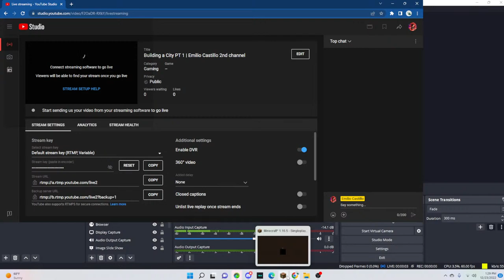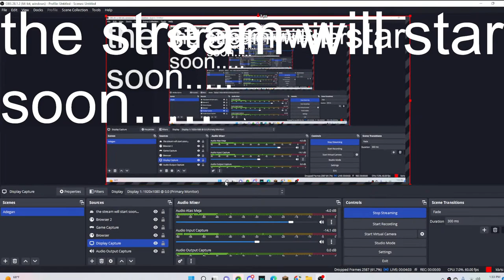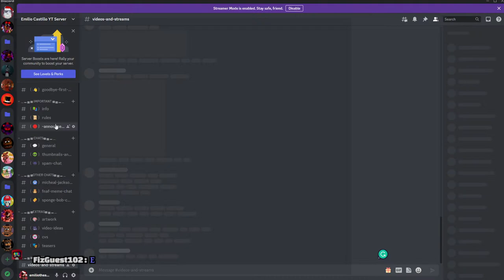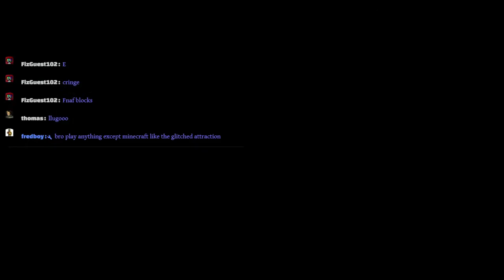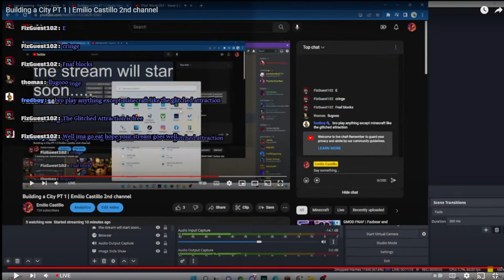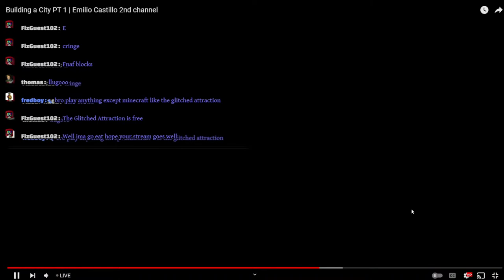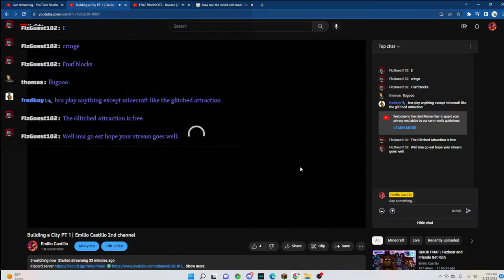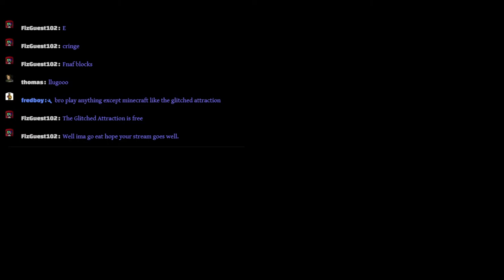Building a City PT 1 | Emilio Castillo 2nd channel